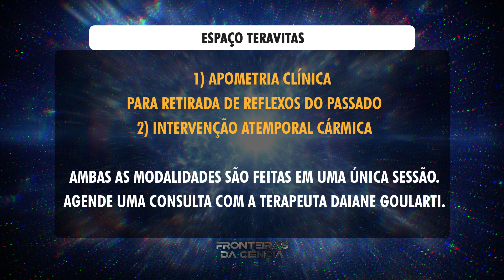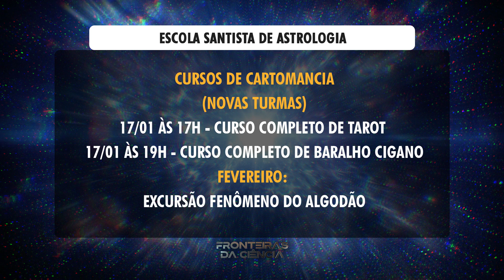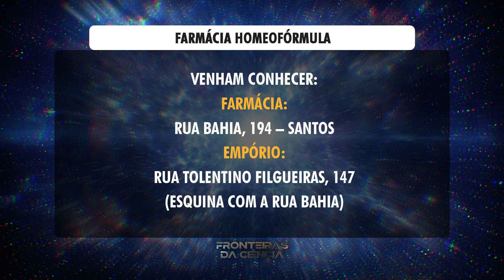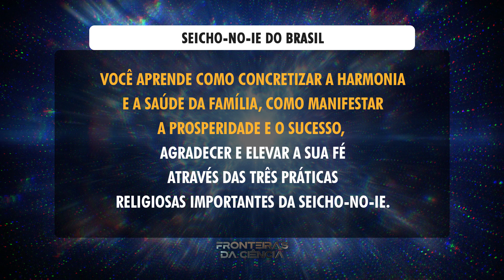FRONTEIRAS DA CIÊNCIA 08/01/23